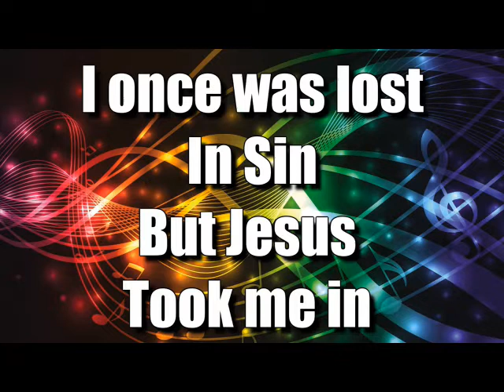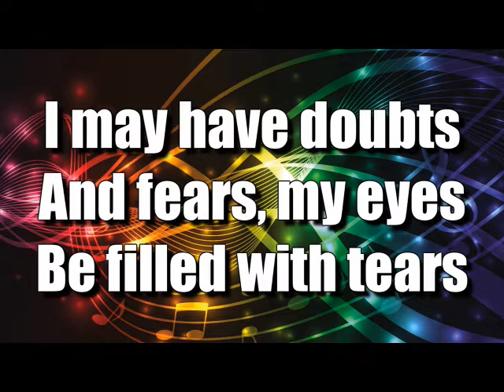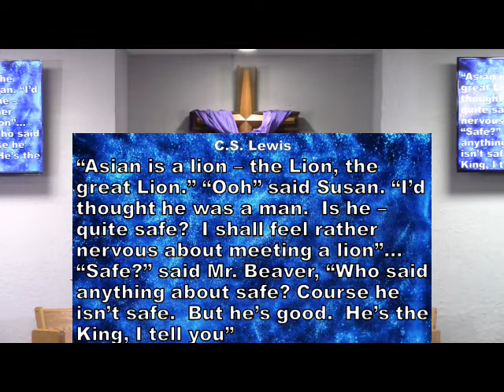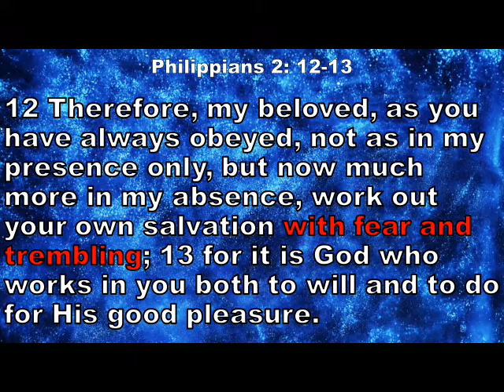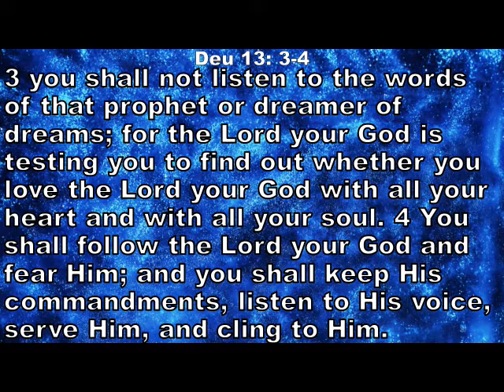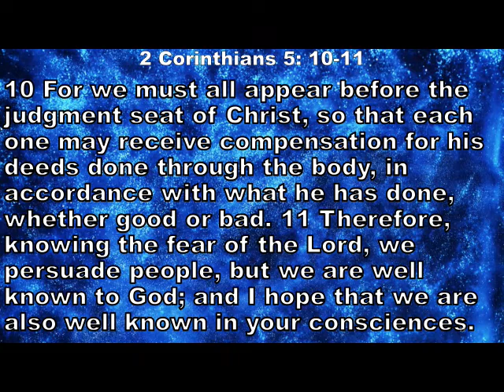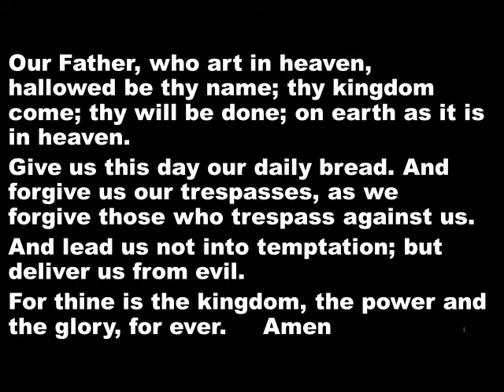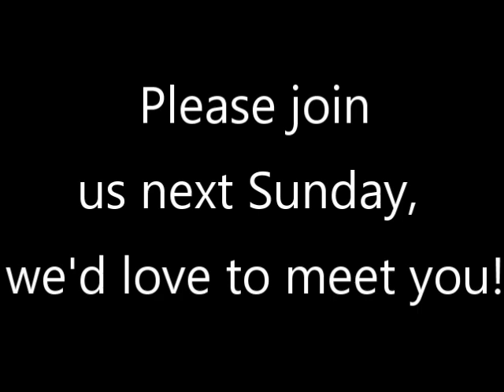Fear & Trembling - Western Christianity has forgotten this!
Fearing God is part of  "doing the will of God".  Learn what Holy Scripture has to say about this forgotten aspect of Loving and Obeying The Almighty.